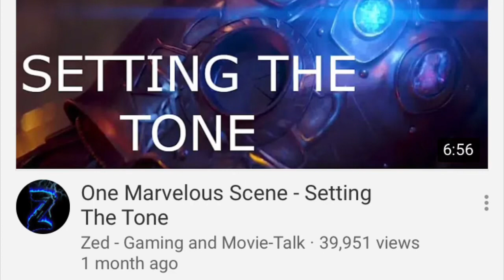Civil War - How to Do a Side Character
Intro by Sufyan Nadeem